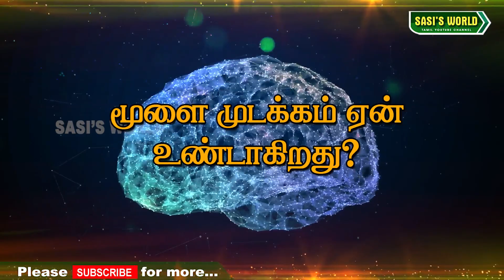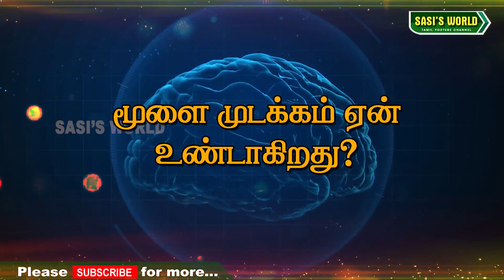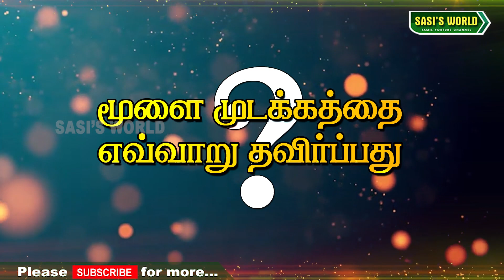இந்த தலைவலிய ஈஸியா எடுத்துக்காதீங்க..